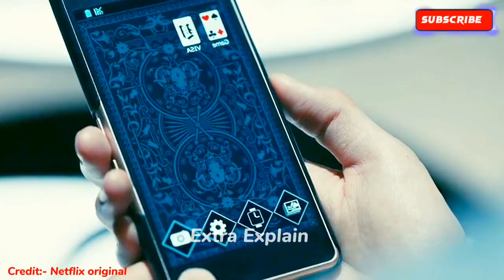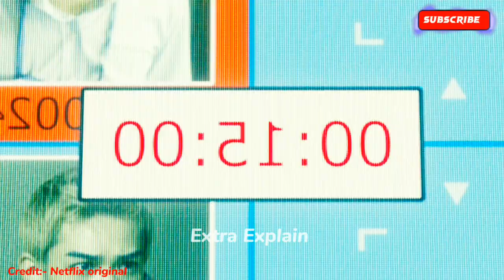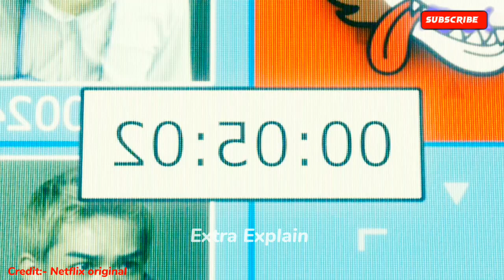Alice In Borderland Season - 1 Episode - 3 Explained Hindi/Urdu | Netflix series Explained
Alice in Borderland Season 1 Episode 3 Explained in Hindi | Netflix Series हिंदी |

Alice in Borderland (2020) || Season-1 Episode-3 || Hindi explanation

Alice In Borderland (2020) Explained in Hindi | Part 1

Alice in Borderland Season 1 Explained/Recap in Hindi | Series Explored

Alice in Borderland (2020) Explained in Hindi/Urdu Summarized हिन्दी

Welcome to Movies Insight Hindi Channel. Alice in Borderland (2020) Survival drama explained in Hindi Urdu. The Netflix thriller Drama-Season film “Alice in Borderland” story summarized with a complete episode ending in हिन्दी explanation. The plot revolves around a group of young players who participate in a deadly game. All these scenarios set in Tokyo, where a group of friends, Arisu, Chota, and Karube, become trapped in a deserted city where they are forced to play deadly games to survive. They are given "visas" which are extended the more they play, and if expired, they get died. The group is joined by a high school student and another woman named Shibuki. They play different games with different difficulty levels, such as "Dead or Alive," "Tag," "Hide-and-seek," and "Distance." Throughout the games, they face many challenges and lose some of their group members. They learn about the meaning of each card, Spades represent physical games, Clubs are games based on teamwork, Diamonds are a battle of wits and intellect, and Hearts correlate to games of trust and betrayal. They eventually come across a group called "The Beach" who tells them that if they collect all the cards, they will be able to leave the city.

In my views, this season has a unique and intense premise, with a focus on multiple deadly games and the emotional struggles of the characters. The concept of the different difficulty levels of the games adds a layer of tension and urgency though out the drama. The different level thrill horror filled games also shows a variety of themes and challenges for the characters to face.

The movie explores the theme of survival, and the emotional moments and death game elements are a strong point which you guys will love alot. It is a well-written, suspenseful, and thrilling series that is sure to keep audiences guessing until the very end. We covered all episode’s explanation in this video which are given below:

"Welcome to the Borderland"
"The Game Begins"
"The Third Player"
"The Death of the Third Player"
"The Rules"
"The Killer"
"The Newcomers"
"The Decision"
"The Beach"
"The Puzzle"
"The Island"
"The Tower"
"The Game Over"

Alice in Borderland is a South Korean survival drama television series which is also known as ‘Imawa no Kuni no Arisu’ streams on Netflix which is Written and directed by Shinsuke Sato. One of the best things about this series, apart from other survival dramas is its slow-burning, deliberate pace. The show does not reveal all of its secrets at once, instead, it slowly peels back the layers of the parallel world and the characters' motivations. This keeps the audience engaged as they try to piece together what is happening and what the ultimate goal of the games shown in this might be.

Credit(s):
Images and footage Source: Netflix
Director: Shinsuke Sato
Production: Shogakukan
Edited By: Robot Communications Inc.

𝐂𝐫𝐞𝐝𝐢𝐭
Director-                         :  Shinsuke Sato
Executive producer-     :  Kaata Sakamoto
Producer-                       : Akira Morii
Written by-                     : Yoshiki Watabe
Editors-                          : Tsuyoshi Imai
                                        : Shoukichi Kaneda

Credit:- Netflix original

Details

Official site  - Netflix Site
Language - Japanese
Also known as - Thế Giới Không Lối Thoát
Filming locations - Tokyo, Japan(Filming City)
Production company - Robot Communications

Help Center
Community
Creator Tips

Back
This question has been marked as a duplicate.

View
Google user
Original Poster